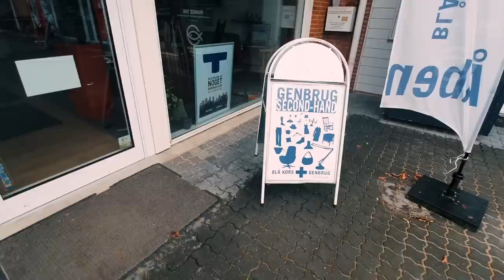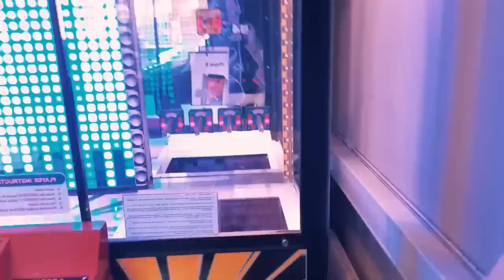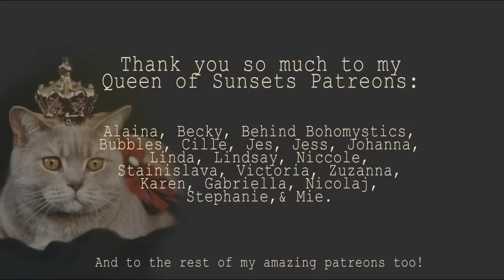trying on dreamy vintage dresses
In today's vlog I'm trying on some dreamy vintage dresses, and I also fall for one and decides to keep it. I go thrifting, get my eyelashes done and shoot new vintage for the webshop. The vlog is filmed over a few days, and I hope that you enjoy it.

MY FAVE PRODUCTS RIGHT NOW:
AMBASSADOR Scalp Cure - Australian Bodycare (This works wonders on irritated, fragile scalp.)
Face cream - Australian Bodycare (Gives my skin lots of moisture without being too greasy, natural and feels great.)

Curl gel & amazing for locks: Aloe Manuka gel (Is my number 1 product to make curls.)
My all time favorite hair oil (I loove the smell, and it gives my hair an oil boost.)

5000 Odense C
Denmark"